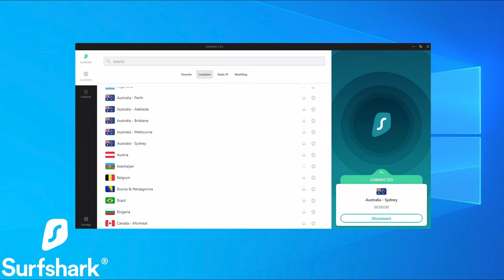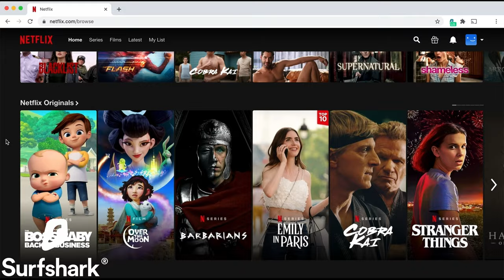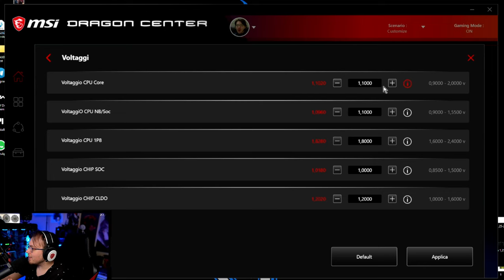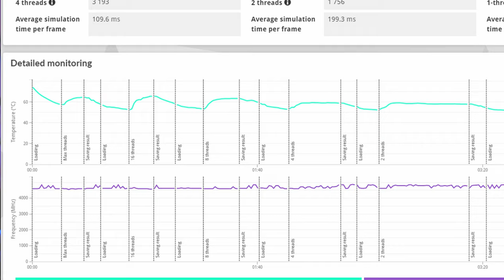UNDERVOLTING: come perdere 30 gradi sulla CPU!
ILPUNTODIG per  l' 83% di sconto e 3 mesi extra GRATIS!

1.671K Views - Mar 5, 2024
76% . 7.62K/10K